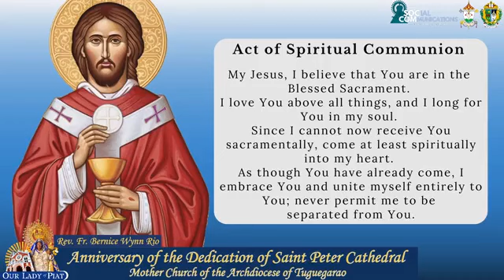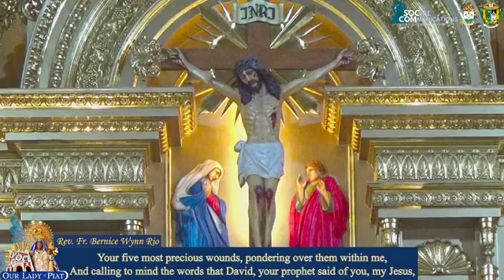EUCHARISTIC CELEBRATION I 20 SEPTEMBER 2023 I ANNIVERSARY OF THE DEDICATION OF SAINT PETER CATHEDRAL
MOTHER CHURCH OF THE ARCHDIOCESE OF TUGUEGARAO